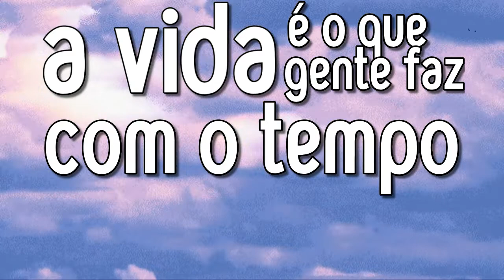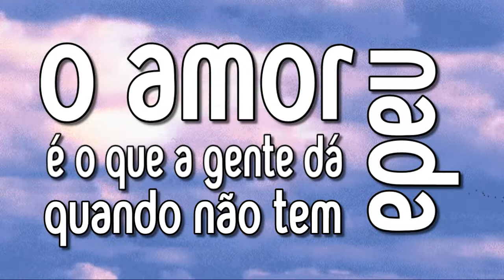devaneios de um sábado nublado - joan oliveira (lyric video)